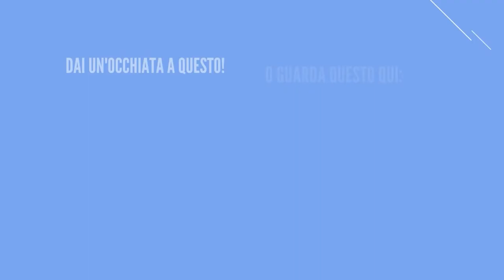Black metal reaction - "Impetuoso divenire" Ulfhednar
Oggi andiamo a fare una bella Reaction della nuova canzone degli Ulfhednar "Impetuoso divenire"

Il gruppo che vi porto oggi sono gli Ulfhednar, chi milita nella scena romana già li conosce. Suonano un black metal classico.